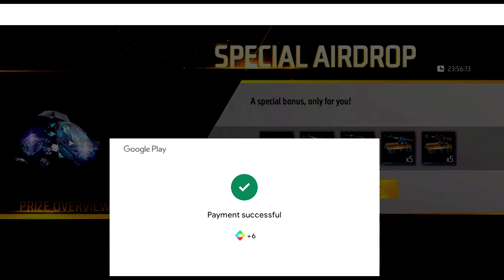30 rupees AirDrop please help me brother and sister 🥺🥺🥺🥺🙏🙏@GWA_G.R.150K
30 rupees AirDrop please help me brother and sister 🥺🥺🥺🥺🙏🙏‎@GayanFacts1M  ‎@CoComelon